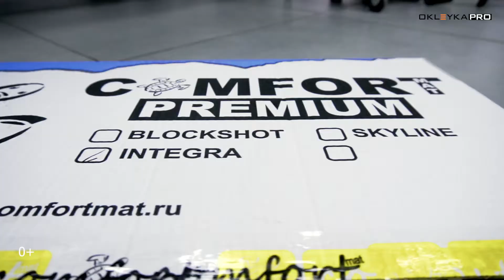Обзор шумоизоляции для авто от🎖OKLEYKA.PRO🎖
Проходят акции — пишите на сайте или оставляйте комментарии к видео.

📍 г. Москва, ул. Автозаводская, д. 23, корп. 7